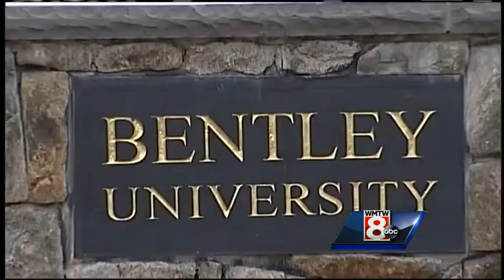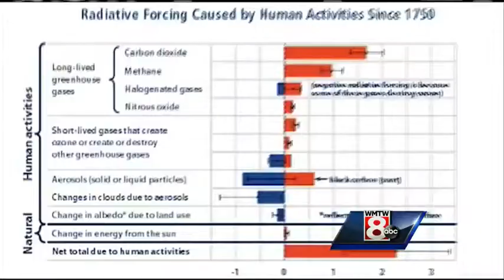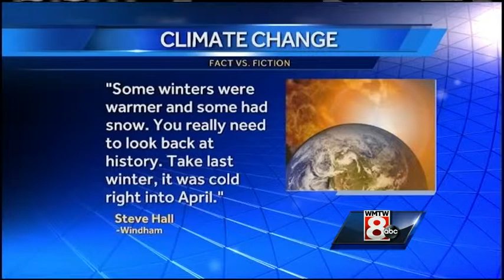Climate change: fact vs. fiction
WMTW News 8 meteorologist Mallory Brooke examines the facts and fallacies about climate change.